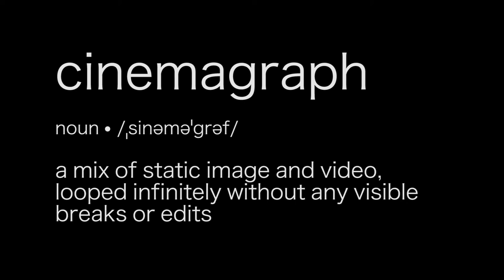Senior Capstone | Rainbow State: A Collection of Cinemagraphs